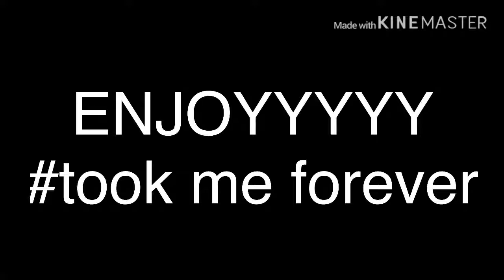Stick man 2 fight...that’s better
I made another this took a lot LONGER but (: I think it’s good for my second try :)